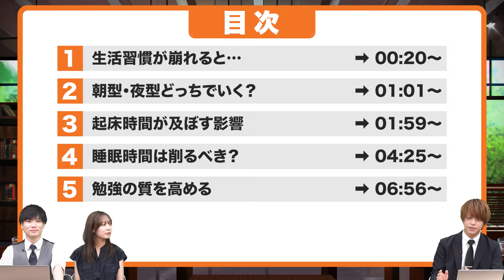【朝型 vs 夜型】志望校合格に最適な生活習慣を徹底解説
★川崎駅前校「高1・高2から始める受験勉強イベント」詳細はこちら！

清水先生と川野先生が、高校1・2年生とその保護者の方に向けて、高1・高2から考える受験戦略等についてお話しします！

日付：10/13(日)
対象：高校1・2年生（保護者様のご参加もお待ちしております）
内容：高1・高2から始める受験勉強方法を伝授します！

★参加希望の方は、以下のLINEに「イベント参加希望」とメッセージを送ってください★

［第1部］高1・高2から始める受験勉強イベント
時間：15:00～16:00
場所：武田塾 川崎駅前校
※事前予約必須

［第2部］清水先生・川野先生による個別面談
時間：16:00～順次
※事前予約必須

【注意事項】
・多数のお申込が想定されるため、神奈川県・東京都在住者を対象とさせていただきます。
・受験学年の生徒の参加は、基本的に受け付けておりません。
・参加希望者が多い場合、人数制限によりご参加いただけないことがございます。

この時期生活習慣をルーティン化させないと危険です。
受験は朝から開始されるのでそれに合わせて勉強できるようにこの動画をしっかり見て睡眠の時間を改めよう。
実際に行動できていない人はコメント欄に書いて宣言しよう！
今年も残りわずか頑張れ受験生！

【目次】
0:00 今日のテーマ
0:20 生活習慣が崩れると・・・
1:01 朝型・夜型どっちでいく？
1:59 起床時間が及ぼす影響
4:25 睡眠時間は削るべき？
6:56 勉強の質を高める
8:07 まとめ